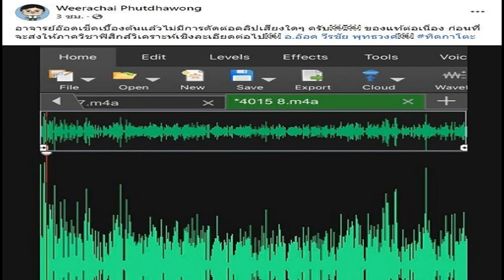ช้างศึก เผย 20 แข้งลุยซีเกมส์ ‘กวินทร์ วีระเทพ วรชิต’โควตาอายุเกิน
ช้างศึก ทีมชาติไทย ชุดสู้ศึกซีเกมส์ ครั้งที่ 31 ที่ประเทศเวียดนาม ประกาศรายชื่อ 20 คนสุดท้าย โดยกวินทร์ วีระเทพ และวรชิต เป็นนักเตะโควตาอายุเกิน
ช้างศึก ทีมชาติไทย เข้าร่วมการแข่งขันฟุตบอลชาย ในมหกรรมซีเกมส์ ครั้งที่ 31 ที่ประเทศเวียดนาม ทีมชุดนี้มี “มาดามแป้ง” นวลพรรณ ล่ำซำ เป็นผู้จัดการทีม พร้อมด้วย มาโน โพลกิ้ง เป็นหัวหน้าผู้ฝึกสอน สำหรับ 20 นักเตะมีรายชื่อดังต่อไปนี้
ผู้รักษาประตู
กวินทร์ ธรรมสัจจานันท์ สโมสร การท่าเรือ เอฟซี
ศุภณัฐ ทรวดทรง สโมสร ทรู แบงค็อก ยูไนเต็ด

เซาเธิร์นบีช ส่งทีมร่วมศึกอเมเจอร์ลีกหวังเลื่อนชั้นขึ้นฟุตบอลอาชีพ
กองหลัง
โจนาธาร เข็มดี สโมสรโอบี โอเดนเซ
อนุศักดิ์ ใจเพชร สโมสรการท่าเรือ เอฟซี
ธีรภัทร เลาหบุตร สโมสรอยุธยา ยูไนเต็ด
ชนภัช บัวพันธ์ สโมสรราชประชา
นาคิน วิเศษชาติ สโมสรบีจี ปทุม ยูไนเต็ด
จตุรพัช สัทธรรม สโมสรการท่าเรือ เอฟซี

กองกลาง
วีระเทพ ป้อมพันธุ์ สโมสรเมืองทอง ยูไนเต็ด
วรชิต กนิตศรีบำเพ็ญ สโมสรบีจี ปทุม ยูไนเต็ด
วิลเลี่ยม แกเบรียล เวเดอร์เฌอ สโมสรการท่าเรือ เอฟซี
เบนจามิน เดวิส สโมสรอ็อกซ์ฟอร์ด ยูไนเต็ด
อิรฟาน ดอเลาะ สโมสรบุรีรัมย์ ยูไนเต็ด
ชยพิพัฒน์ สุพรรณเภสัช สโมสรเอสโตริล
เอกนิษฐ์ ปัญญา สโมสรเชียงใหม่ ยูไนเต็ด
นรากร นุ่มจันทร์สกุล สโมสรราชบุรี มิตรผล เอฟซี

กองหน้า
พาตริก กุสตาฟสัน สโมสรเชียงใหม่ เอฟซี
ธีรศักดิ์ เผยพิมาย สโมสรการท่าเรือ เอฟซี
กรวิชญ์ ทะสา สโมสรเมืองทอง ยูไนเต็ด
จักรกริช พาละพล สโมสรขอนแก่น ยูไนเต็ด

โดย สมาคมได้ประสานแจ้งขอตัวนักกีฬากับสโมสรต้นสังกัดล่วงหน้าเป็นที่เรียบร้อยแล้ว เพื่อเดินทางเข้าเก็บตัวในวันที่ 1 พ.ค. ที่ ศูนย์ฝึกยามาโอกะ ฮานาซากะ อคาเดมี และจะเดินทางไปประเทศเวียดนาม ในวันที่ 4 และ 5 พ.ค.

สำหรับ ทีมฟุตบอลชายทีมชาติไทย ชุดสู้ศึกมหกรรมซีเกมส์ ครั้งที่ 31 ที่ประเทศเวียดนาม อยู่กลุ่มบี ร่วมกับ มาเลซีย กัมพูชา, สปป.ลาว และ สิงคโปร์ โดยกลุ่มนี้จะแข่งขันที่ เธียน ตรวง สเตเดียม ในเมืองนัม ดินห์ มีโปรแกรมการแข่งขัน ดังนี้